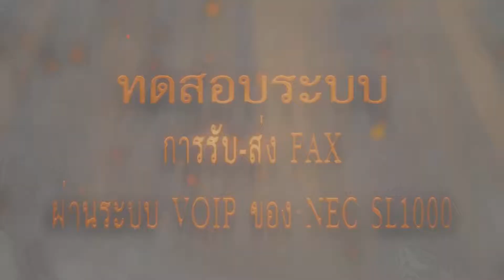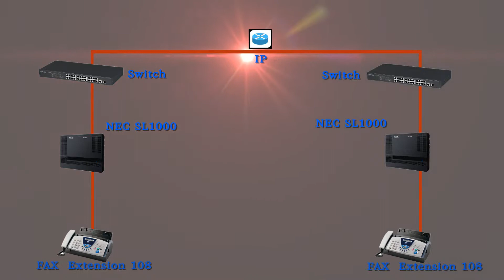ส่งโทรสารผ่าน IP Trunk NEC SL1000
ตู้สาขา IP PBX NEC SL1000 เมื่อมีการเชื่อมต่อผ่าน IP สามารถส่ง FAX หากันฟรี
NEC SL1000
ให้ IP เป็นทางเลือกดีกว่าเพราะธุรกิจของคุณเสี่ยงไม่ได้
NEC SL1000 , IP PBX แบบ Hybrid : IP , Digital , Analog
– ไฟฟ้าดับยังใชังานได้ต่ออีก 5 ชั่วโมง
– เครื่องโทรศัพท์ เครื่อง Digital ไม่ต้องใช้ไฟฟ้า
– ระบบ network เสีย เครื่อง Digital , Analog ยังใช้งานได้ตามปกติ
– ใช้งานได้นานกว่า 10 ปี ( NEC ที่เราบริการมากสุด 25 ปี )
– รองรับ 128 Analog , 16 IP Phone , 16 IP Trunk
ยินดีให้คำปรึกษาสำหรับผู้รับเหมาติดตั้งทุกแขนง ให้คำปรึกษาตั้งแต่เริ่มต้น สนใจสินค้า สมัครตัวแทนจำหน่าย ราคาส่ง อบรมการติดตั้ง ให้คำปรึกษาตลอด 24 ชั่วโมง 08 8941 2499
สนใจสินค้า สมัครตัวแทนจำหน่าย ราคาส่ง อบรมการติดตั้ง ให้คำปรึกษาตลอด 24 ชั่วโมง 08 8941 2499